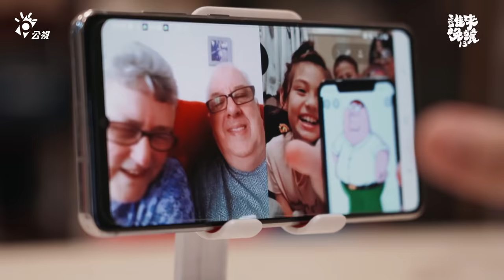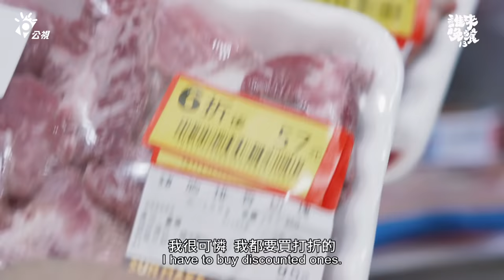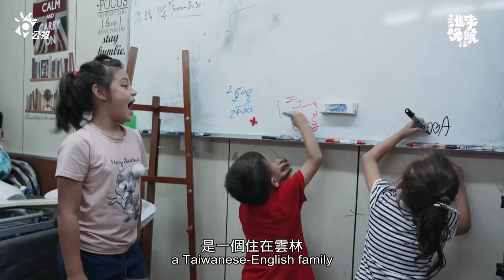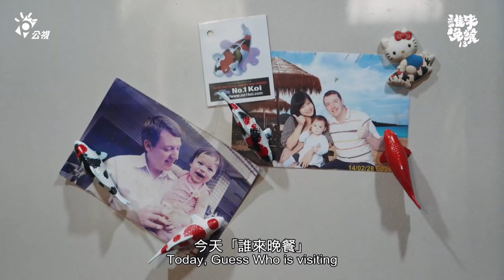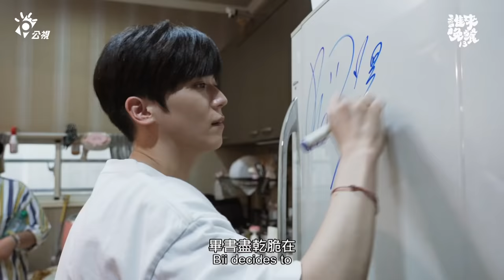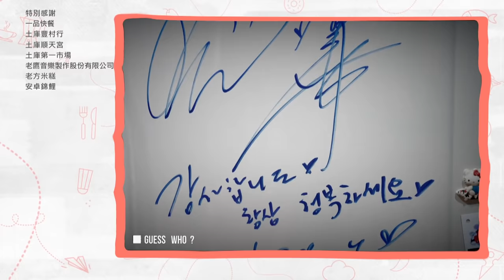【公視 誰來晚餐13-27】英國Andrew的錦鯉夢 竟孵出一個五口之家：雲林土庫台英家庭｜Guess Who: Englishman Andrew’s Big Koi Dream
「13年前，一個英國人辭掉工作賣掉房子，漂洋過海來台，從零開始。」
英國人Andrew從小喜愛錦鯉。為了圓夢，他28歲時離開故鄉，到台灣學養魚，也遇見台灣人Nikki，從此在雲林土庫落地生根。

Andrew的漁場經營不容易，老婆Nikki支持老公，扛下家裡經濟重擔。還有Nikki的姊姊不時伸出援手，但這卻讓Andrew覺得壓力好大？

Nikki：「之前疫情期間沒有收入，需要開口借錢那一刻，大崩潰，大哭。」
姊姊：「我有跟她講『你如果沒有錢，就說。』我有跟她說，不要這樣硬撐。」

10歲的大女兒Olivia，懂得幫爸爸媽媽補位，她會安撫哭鬧的妹妹，也會幫弟弟洗屁屁，為什麼她這麼貼心？家有嚴謹爸爸跟隨興媽媽，三個小小孩，自有一套「應對爸媽之道」！

📌 哪位神秘嘉賓，會吃到最道地的英式餐點呢？

※ @42:21 關於字幕IMF (I'm Fired.)

1997年韓國曾發生重大金融風暴，當時的韓國民間曾流行「IMF=I'm Fired.」的說法，以表達民眾對經濟問題、對IMF（國際貨幣基金組織）的感受。

然而，短短一行字幕，一閃即逝，確實容易造成閱聽眾誤解。晚餐團隊在往後的字幕處理上會更加謹慎。

At 28 years of age, Englishman Andrew sold his house and car and boldly traveled to Taiwan to pursue his dream of building a koi fishery. Andrew's inspirational story caught media attention, and through it, he met the love of his life, Nikki, who has wholeheartedly supported her hubby's grand dream. Today, Andrew and Nikki have three lovely young kids and are working hard to build a life. However, with their koi business struggling to break even, Andrew suffers from sleepless nights and depression, while Nikki has been forced to take on an exhausting teaching schedule to keep the family afloat. In today's episode, we meet 41-year-old Andrew as he strives to provide for his family while pursuing his dream. Andrew is willing to give his all to succeed and would have no qualms about borrowing from the bank, so what "debt" feels unbearable to him? Faced with starting from scratch, what convinced Andrew to up sticks and move to another country? It's said that cross-cultural marriages come with extra challenges, so how have Andrew and Nikki kept the fire of love burning bright?​
🏠公視 誰來晚餐 【英國Andrew的錦鯉夢  竟孵出一個五口之家】​
▪ 4/29（五）21:00｜公視​
▪ 誰來晚餐YouTube、facebook同步直播​